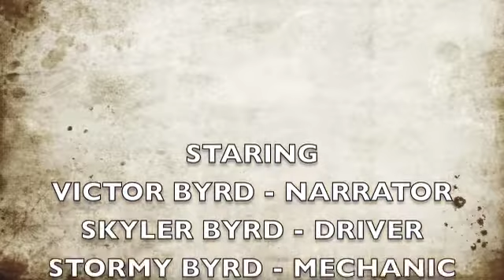YOUTH SKIT SUNDAY NIGHT 3-27